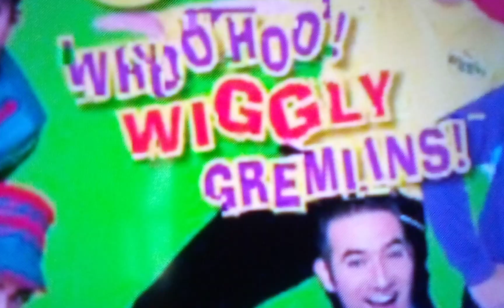Play With Me Squid Sister: Whoo-Hoo Wiggly Gremlins VHS And DVD Trailer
Everyone Themselves
For @calliesquidsister3499